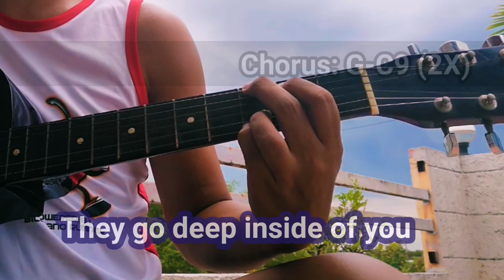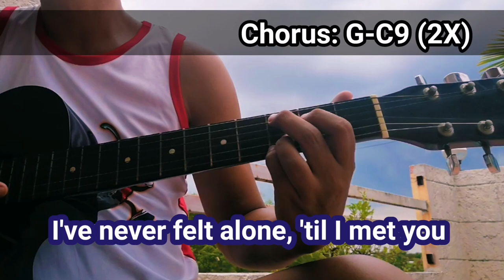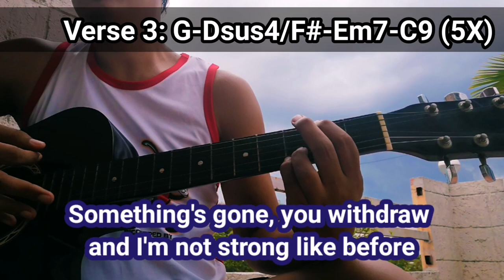Deep Inside Of You - Third Eye Blind | Acoustic Guitar Cover With Lyrics And Chords